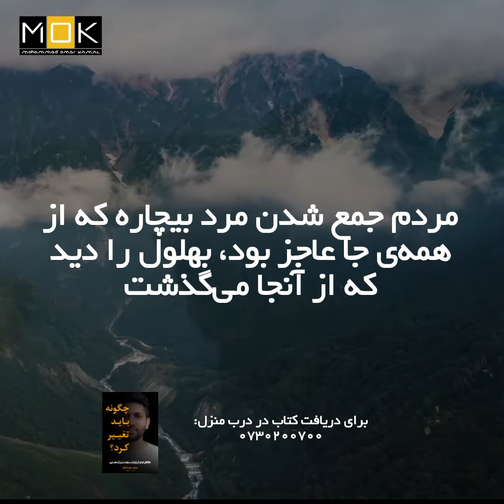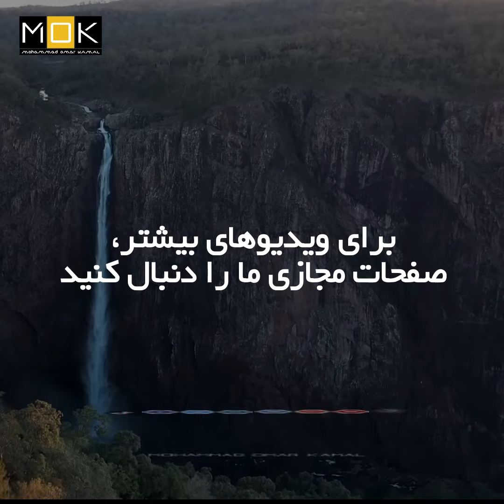A Beautiful Story of Bahlul | حکایت زیبای بهلول | Motivational Story | Mohammad Omar Kamal